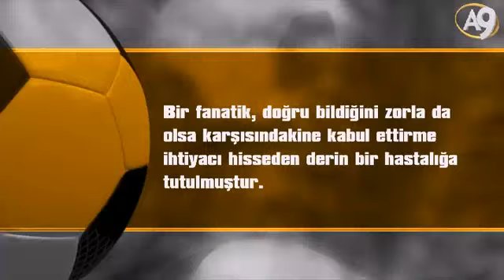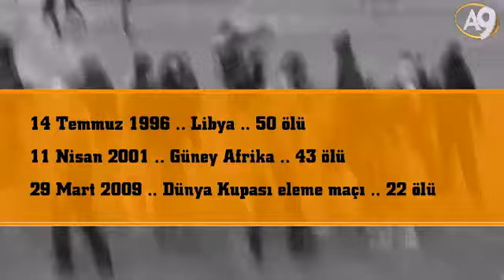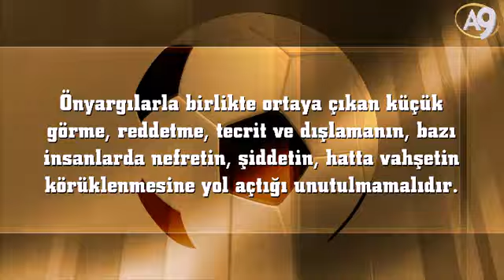Futbol ile Kitleleri Kazanmak